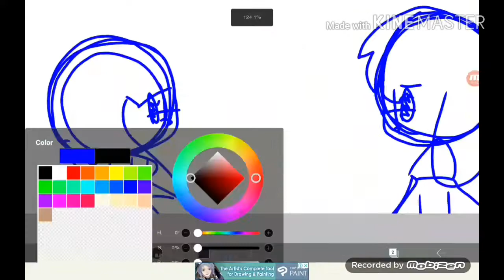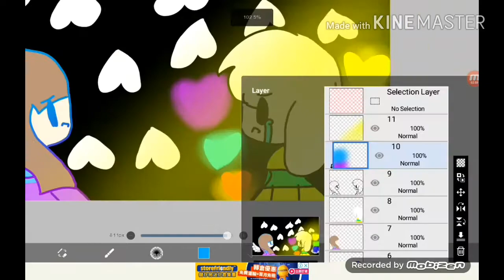Frisk And Asriel speedpaint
Song: Hopes And Dreamns Original Lyrics
Undertale au Sash 2.0
Undertale  (Same Sash 2.0)
Dttale and  mysterytale (Same)
Army's (Same)
Army Stars (Same)
Undertale Roleplayers (Same)

 Please Join Dttale And Mysterytale Because They Only Have 19 people (Also I Am A curator On There)